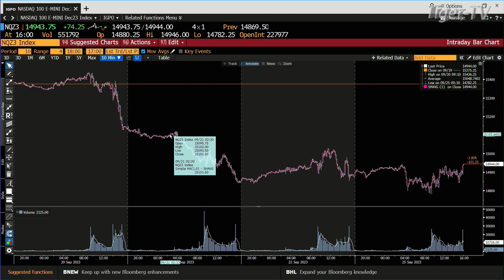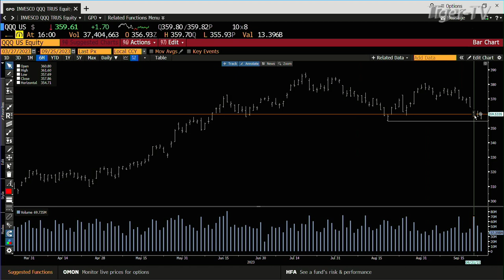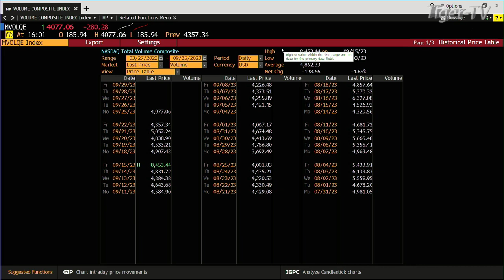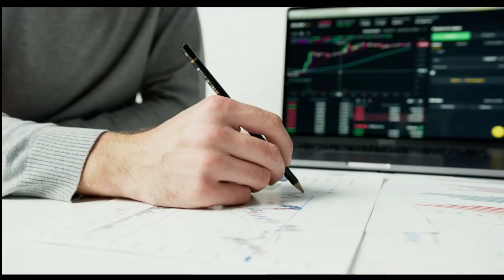September 25th 4PM ET Market Update on TFNN - 2023